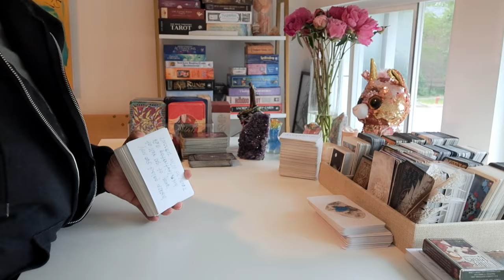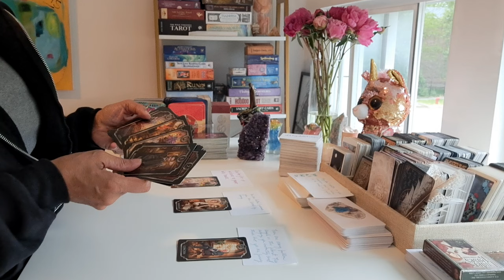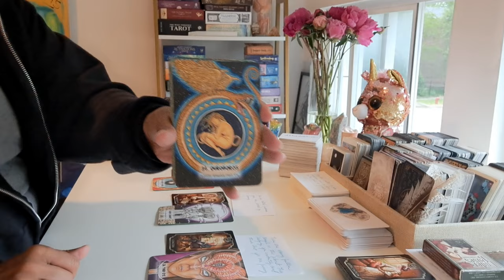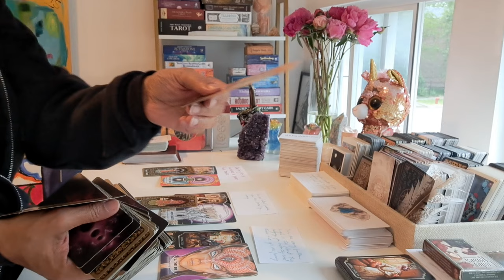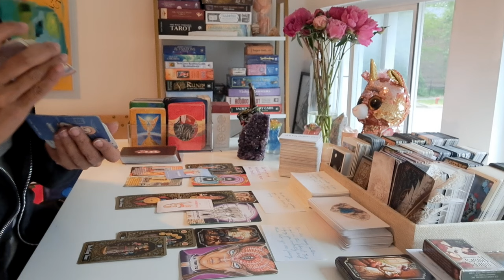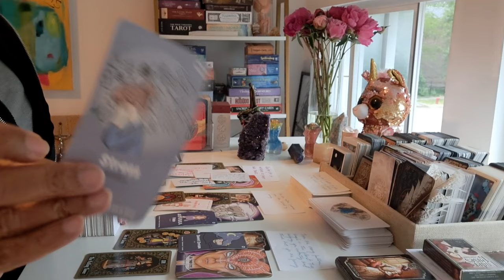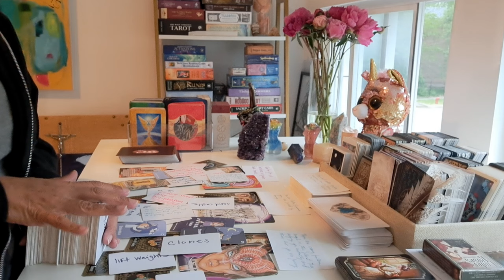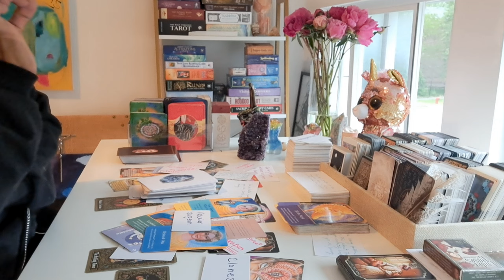YOUR FLAME INTIMIDATES THEM, STUCK IN THEIR SHADOW, THE SILVER CORD, A CHAIN AROUND YOUR NECK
READING SIDENOTE | MAD YOU ARE LOVED BY MANY, YOU MADE THEM LAUGH, FAILING YOU THROUGH LIFETIMES...V☆

❤️SHOP👇🏽